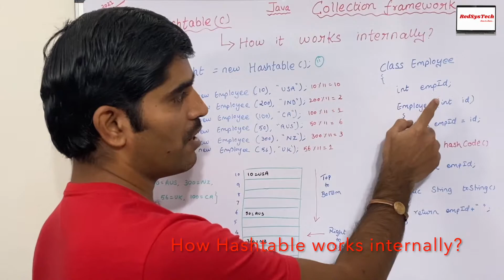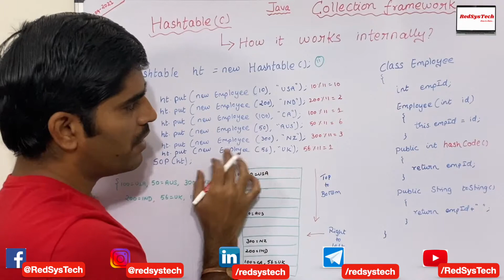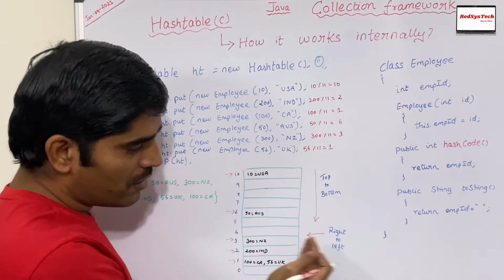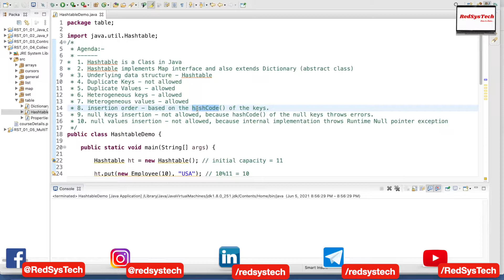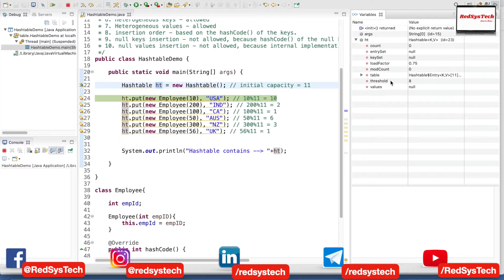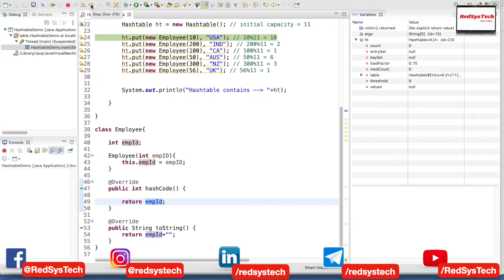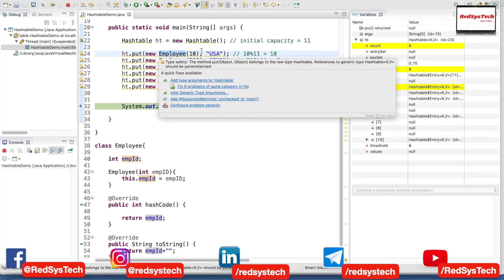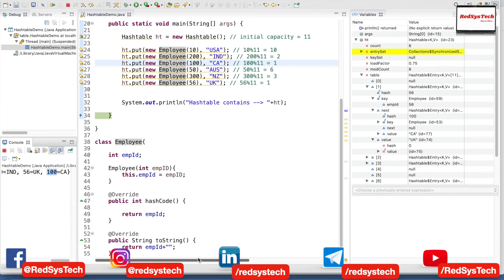# 113 How does the Java HashTable work? | How HashTable Works Internally in Java? |RedSysTech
Welcome to RedSysTech, a practical Java Learning Channel.

This is not the typical Java text book learning, we have put together our years of experience in Java in these videos.

Java Learning made easy with RedSysTech.

Topic: How does the Java Hashtable work?

In this video, we are learning the below concepts:

 1. What is Hashtable in Java?

 2. How Hashtable works internally in java

 3. Internal Working of Hashtable in Java

 4. When to use HashSet over Hashtable in Java?

 5. RedSysTech

 6. Java

 7. How does the Java HashTable work?

It is a myth that Java is complicated to learn. Our goal is to bust the myth and make it easy for you to learn Java.

The way you learn, makes a huge difference in acquiring Quality Knowledge!!!

You are at the right place, here you are LEARNING BY CODING in a Simple and easy way!!!